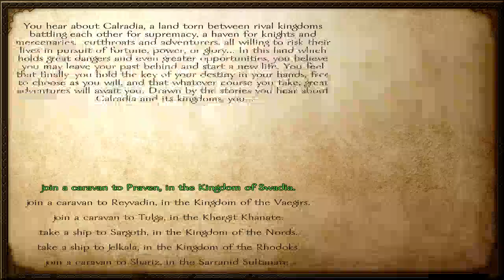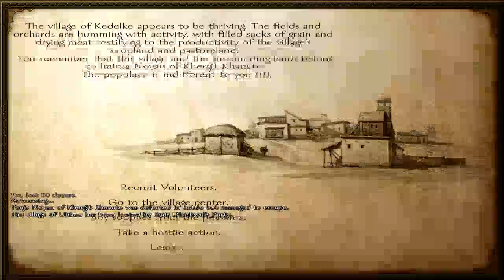This Week in Kyrix (2020) 01 - January 01, 2020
The first TWiK of 2020, and we're working on a new game for this new year!